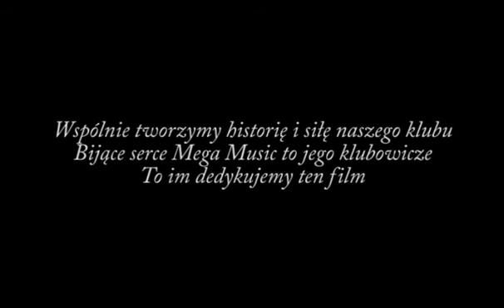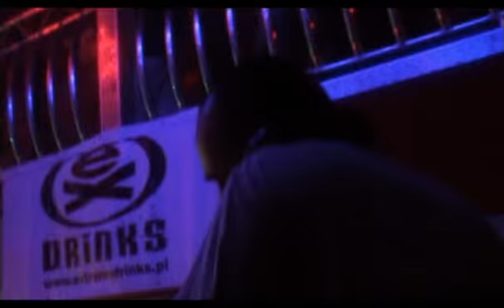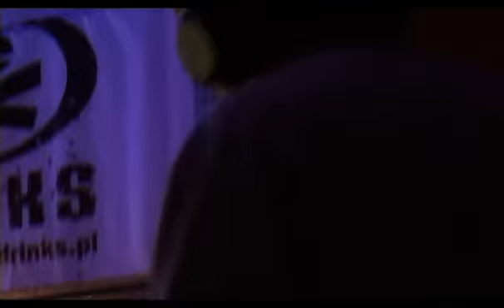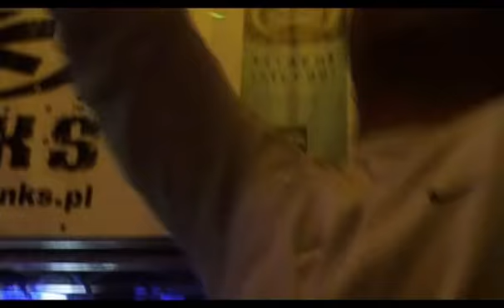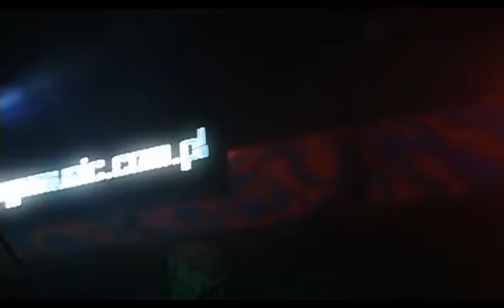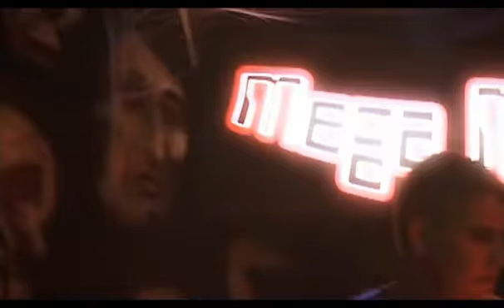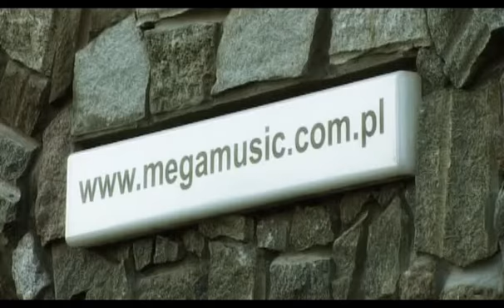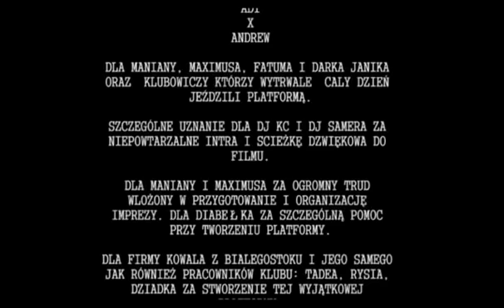Extreme Music Revolution 2006 Mega Music Wilga